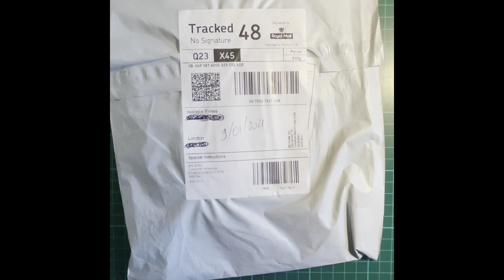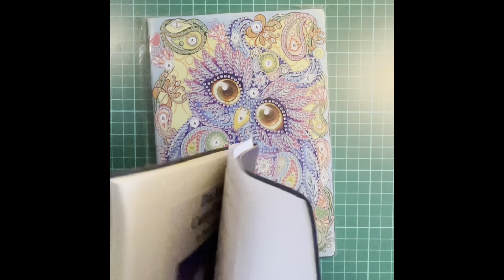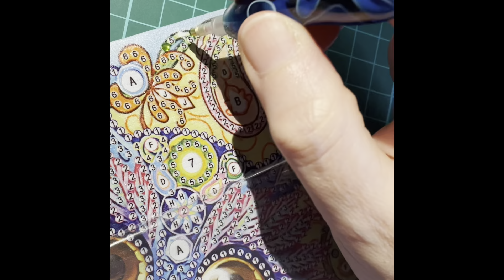Unboxing and blabla - AliExpress - Honecare Center Store - Le hibou 🦉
Un tres joli carnet sur lequel j'ai craqué apres avoir essayer de resister pendant longtemps...

ou le trouver

Wishlists / Souhaits sur Amzon
UK: Diamond Painting
UK: Point de Croix
UK: Divers